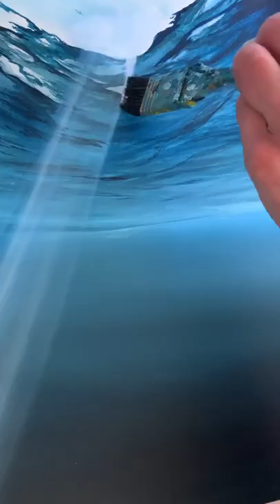Underwater painting, so cool